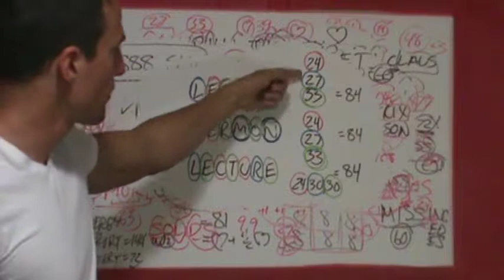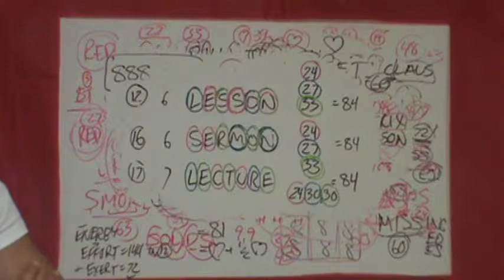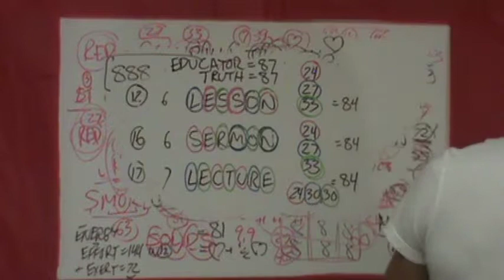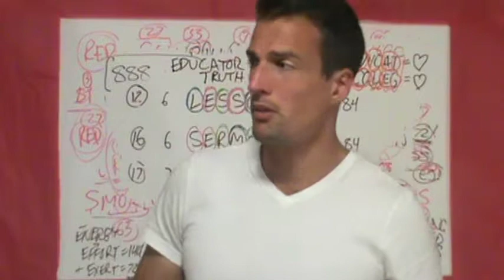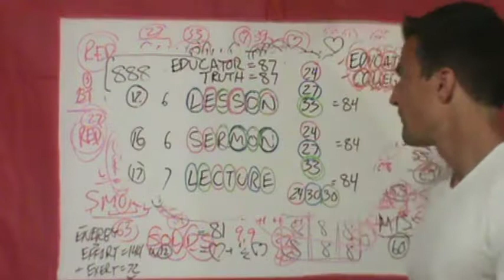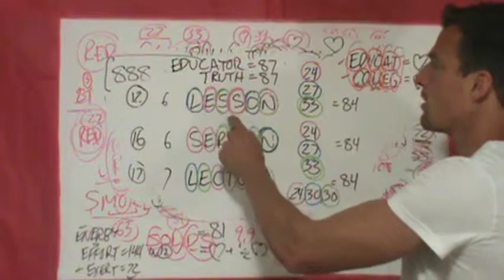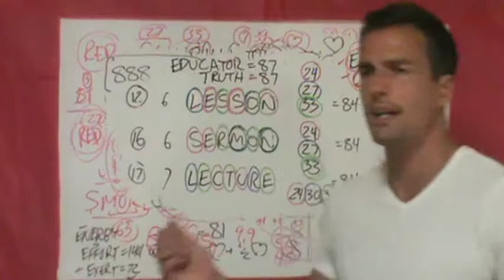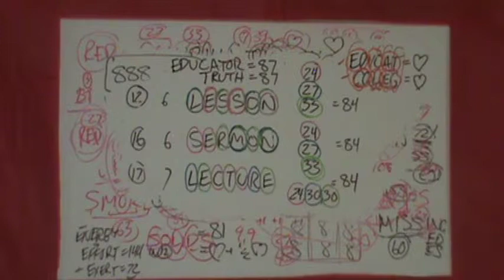M2U00697, LESSON = SERMON = LECTURE = 84!!! WOW!!! FIRST TIME! - JESUS = 888